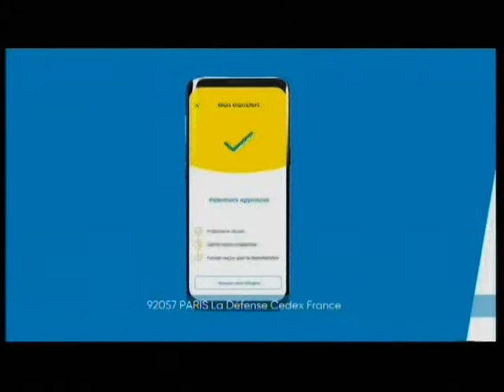20 03 2021 RAPIDTRANSFER ECOBANK CANAL+SPORT